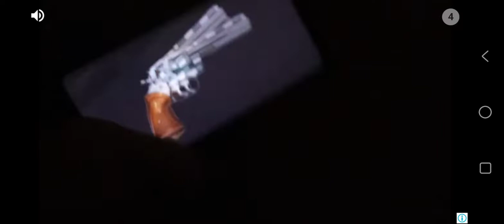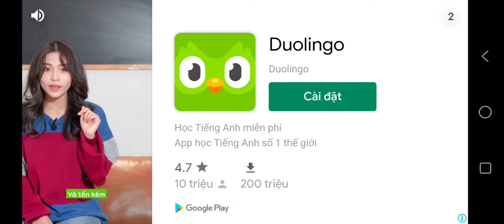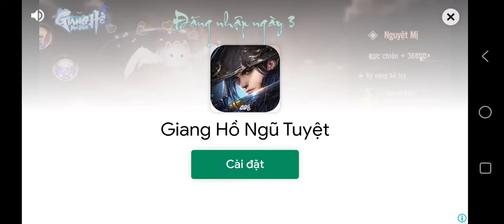5 tháng 8, 2022